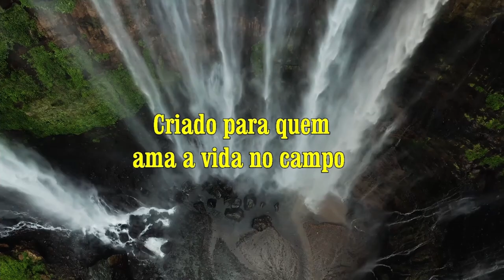Vida na roça - Viagem à Minas - Doações.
Mais uma viagem realizada à cidades de Minas Gerais para doações à pessoas carentes. Precisamos da ajuda de quem quer dar uma mão amiga aos necessitados, principalmente nessa época de pandemia. Telefone para contato está na abertura dos vídeos. Jesus abençoe à todos